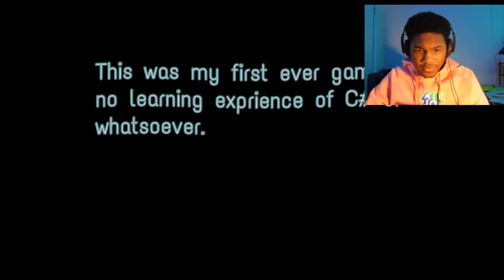He Did This For My Cereal ( Gaming Late At Night )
Roundhouse that like button